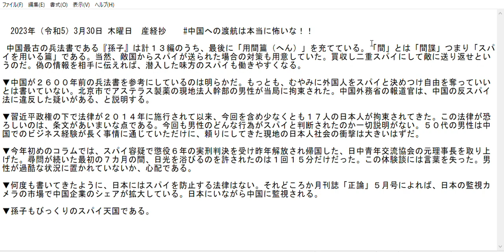中国への渡航は本当に怖いな！！。2023年（令和5）3月30日（木曜日）産経妙を読んで 切り抜き。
高齢者一人が新聞のコラムを読んで。
元のコラムは産経新聞の産経妙を使用。表題を考えるのも頭の体操です。
産経新聞の当日の産経妙を呼んでを音読。時々末尾に尖閣島情勢。
ソフト ：ApowerEdit 画像録画 & Windows フォト 　→動画編集

2023 年 3 月 30 日，星期四（令和 5）产经翔 去中国旅行真的很可怕！ ！

  《孙子兵法》是中国最古老的兵法著作，共13回，其中最后一回是《衡》。 “麻”意为“奸细”，即“奸细利用奸细”。 自然地，我们已经做好了应对敌国派来间谍的对策。 贿赂它，把它变成双面间谍，然后送回敌人身边。 如果给对方虚假信息，被渗透的友方间谍就更容易干活了。

▼ 很明显，中国指的是2600年的战争法。 但是，它并没有说可以一味地给外国人贴上间谍标签，剥夺他们的自由。 北京当局拘留了安斯泰来制药的一名当地高管。 中国外交部发言人表示，这涉嫌违反中国的反间谍法。

▼自2014年习近平政府执政以来该法生效以来，包括这次在内，至少有17名日本人被拘留。 这条法律的可怕之处在于它模棱两可。 这一次，也没有说明该男子以何种行为被判定为间谍。 这名五十多岁的男子在中国有长期的经商经验，对情况了如指掌。

▼今年早些时候，我在专栏中提到了去年因涉嫌间谍罪被判处六年徒刑后获释的前日中青年交流协会会长。 在审讯的头七个月里，他一次只能接触 15 分钟的阳光。 关于这段经历，我无话可说。 我担心男人不会陷入困境。

▼正如我多次写过的，日本没有防止间谍活动的法律。 相反，据月刊《正论》5月号报道，中国企业在日本监控摄像头市场的份额正在扩大。 在日本期间，他们受到中国的监视。

▼ 孙子也是间谍的天堂。